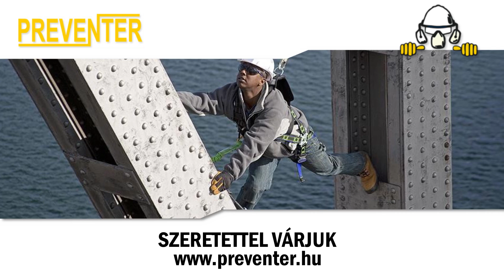Preventer Kft. - Székesfehérvár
Napjainkban már szinte minden munkavégzéshez biztosított a megfelelő kényelmet és biztonságot nyújtó felszerelés és munkaruha. A székesfehérvári Preventer Kft. célkitűzése, hogy a hazai vállalkozások és a munkavállalók számára egy olyan a mai trendeknek és elvárásoknak megfelelő munkavédelmi kínálatot nyújtson, melyben mindenki a saját szakterületéhez megtalálhatja azt az eszközt és megoldást, amely használatával biztonságosan, kényelmesen és az egészséget megőrizve tudja elvégezni a feladatokat.

Minőségi munkaruha feladatra és emberre szabva!

A Preventer szakemberei folyamatos kapcsolatot tartva a partnereikkel mérik fel a szükségleteket és ennek megfelelően igyekeznek alakítani a munkavédelmi boltjuk kínálatát úgy, hogy állandó jelleggel keresik a piacon az olyan gyártókat és innovációkat, melyekkel még jobban lehet növelni a munkavégzés biztonságát és hatékonyságát. Arról nem is beszélve, hogy a mai világban már az olyan jellegű igények is megnövekedtek, hogy a fizikai munkát végző szakemberek is szeretnek stílusosan megjelenni az ügyfeleik előtt. Tapasztalat, hogy a szerelőiparban vagy az építőiparban dolgozók között is egyre többen keresik a színes, jó fazonú és funkcionális munkaruházatot. A Preventer törekvése mindezek mellett az is, hogy a nagy választékukban a kiváló minőségű termékek között a sokkal kedvezőbb árral bíró termékek is, természetesen jó minőségben, megvásárolhatók legyenek.

Professzionális termékek munka- és tűzvédelemhez!

A munkavédelmi és tűzvédelmi szaküzletben lehetőség van tetőtől talpig mindent beszerezni, tehát a fejvédő, arcvédő, szemvédő és légzésvédő eszközöktől egészen a védőcipőig minden megtalálható. A munkavédelmi ruházaton és munkavédelmi eszközökön felül tűzvédelmi eszközök és az előírt jogszabályoknak megfelelő mentődobozok is megvásárolhatók. Tehát amennyiben Ön vagy vállalkozása Székesfehérváron, Fejér megyében vagy akár azon túl is munkaruházatot, munkavédelmi cipőt, munkavédelmi kesztyűt vagy bármilyen munka és tűzvédelmi eszközt keres, akkor mi jó szívvel ajánljuk a Preventer Kft. jól képzett és segítőkész munkatársainak a szakmai tapasztalatát, tanácsaikat és forgalmazott termékeiket.